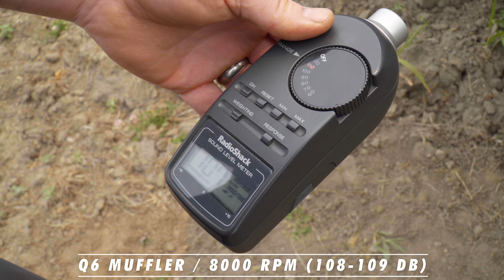Speedwerx Muffler Comparison // Polaris Ranger XP 1000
You want comparison between a stock Polaris Ranger muffler and our two Speedwerx Lightweight mufflers?! Do you also want to know what kind of sound your getting before purchasing a muffler for your machine? Well here you go, a muffler decibel sound level comparison on the Polaris Ranger XP 1000 between the stock muffler, our Speedwerx Q6 Lightweight muffler, and our Speedwerx L2 Comp muffler 🔉🔊